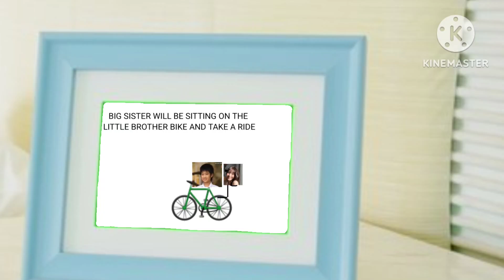ไตเติ้ลบ้านของผม ช่องเมมโม่กาย ช่อง 10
2013 song
บ้านของเรา
ขับร้องโดย linji จาก @Peach_Jz_Catfriends  (cat friends)

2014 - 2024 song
ขับร้องโดย character club